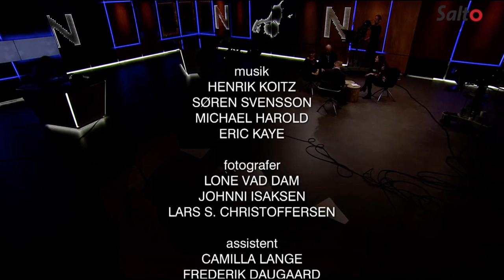TV2 Nord Nordjylland Live intro 19.30 (2016)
Danish regional public service channel TV2 Nord, news broadcast (for North Jutland)